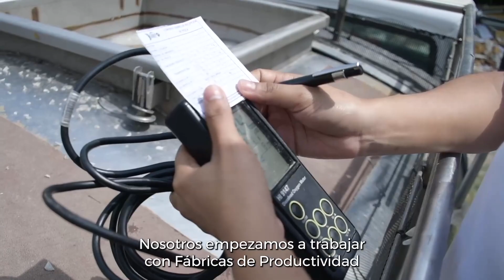Caso de éxito de Fábricas de Productividad: Piscícola Botero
Piscícola Botero, en el municipio de Hobo, hace parte del ecosistema agroindustrial de producción de tilapia en el Huila, departamento que se ha convertido en el principal productor de tilapia del país.

Para aprovechar el potencial de su región y aumentar la capacidad para llegar a más clientes, la empresa comprendió que debía elevar la productividad de sus trabajadores.

Con Fábricas de Productividad, Piscícola Botero encontró una solución para superar ese desafío y lograr que sus colaboradores elevaran sus capacidades productivas y contribuyeran a responder a las necesidades de crecimiento de mercado de la compañía.

Para lograrlo, con el acompañamiento del Programa, la empresa estableció las actividades específicas para cada uno de los 40 operarios de su planta, con lo que pudo reasignar múltiples funciones, redistribuir las cargas y aprovechar las cualidades de cada empleado.

Gracias a esta reorganización se logró mejorar la capacidad productiva de cada trabajador de la planta en 10 %, lo que se ha traducido en mayores ventas, nuevos mercados y la probabilidad de aumentar los más de 500 empleos que genera, incrementando su impacto social en su municipio.

Creada en 2011, Piscícola Botero ha aumentado su participación en el mercado y actualmente cuenta con 25 centros de producción ubicados en la represa de Betania y en cultivos propios. En planta procesa más de 20 toneladas de pescado fresco, con los cuales produce nueve toneladas de filetes cada día.